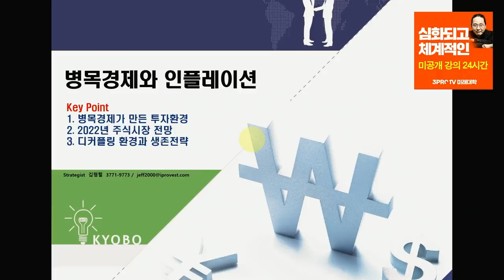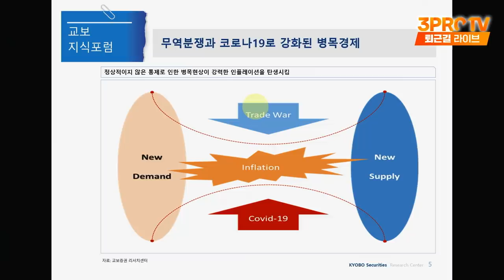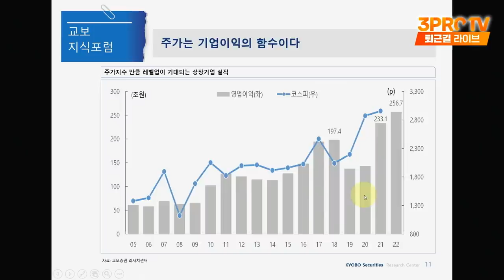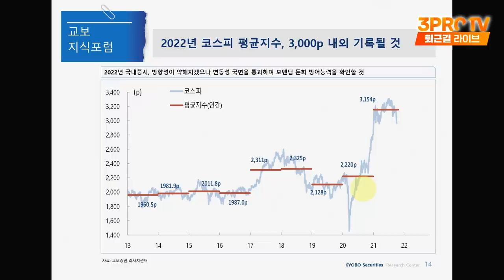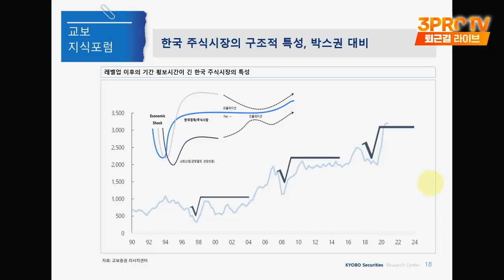[심층 인터뷰] 불편함이 존재하는 시장.. 수요/공급의 시각으로 보면? f.교보증권 김형렬 센터장